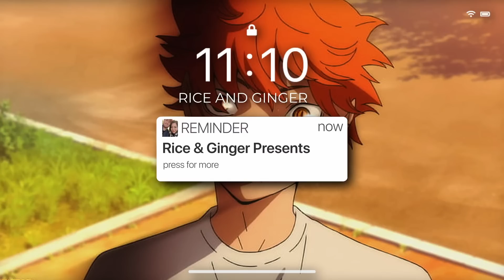Moonrise | Haikyuu!! Reaction S2 Ep 7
🍣  HAIKYUU!! SCHEDULE

Rice & Ginger reacts to Haikyuu!!